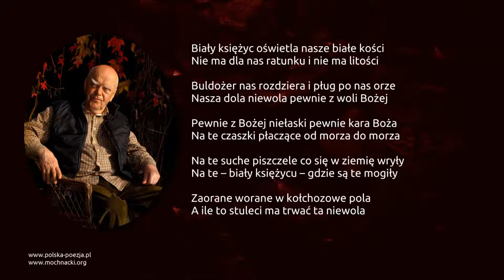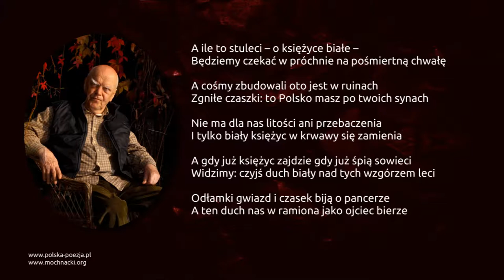Jarosław Marek Rymkiewicz - Zbaraż 1979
Wiersz Jarosława Marka Rymkiewicza Zbaraż 1979 w interpretacji Włodzimierza Nurkowskiego.